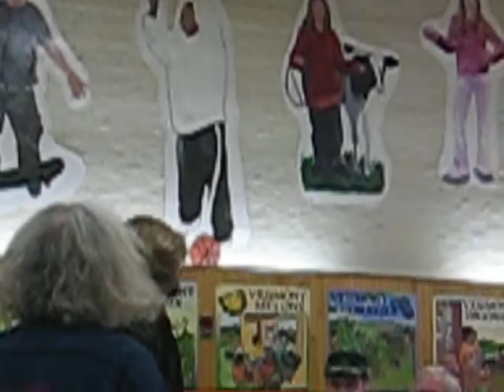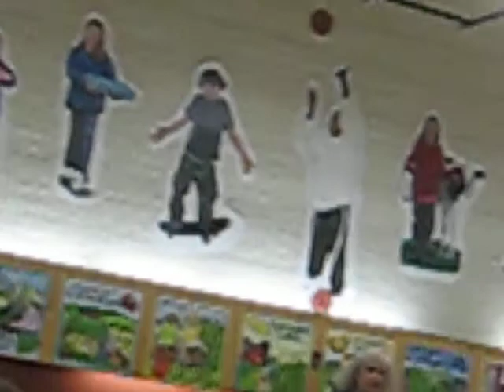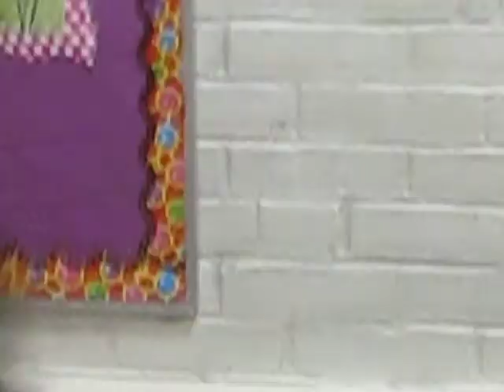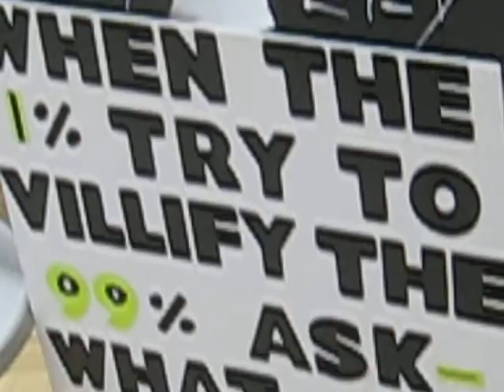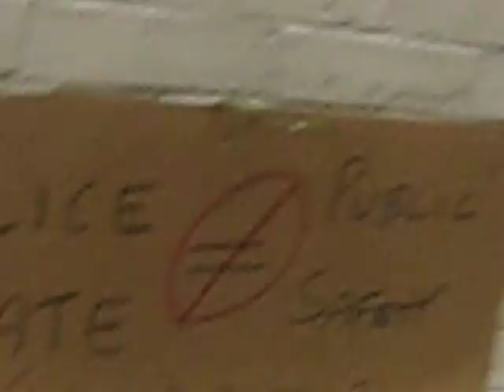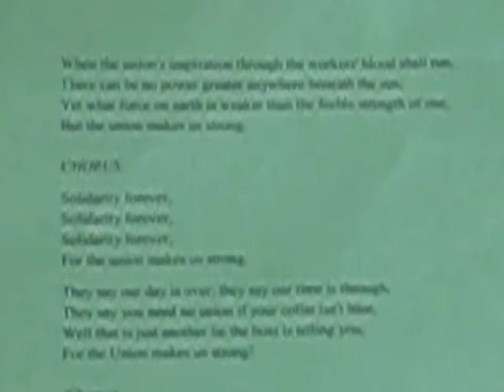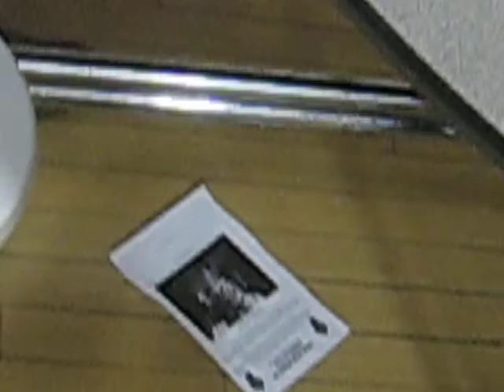ooccupy meeting edmunds school 11.17.11 023.AVI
part 3 occupy meeting edmunds 11.17.11